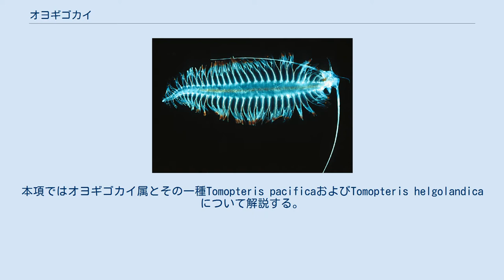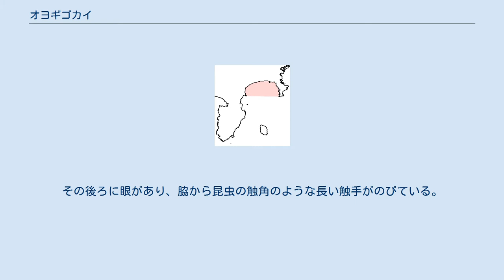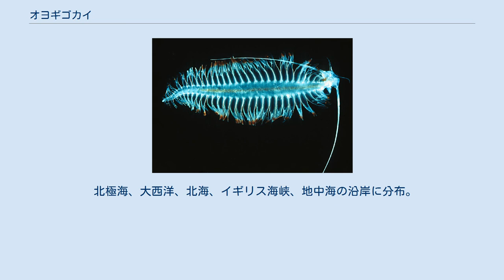オヨギゴカイ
オヨギゴカイ（泳沙蚕、属名:Tomopteris）は、環形動物門多毛綱オヨギゴカイ属に属する種の総称、またはオヨギゴカイ属に属する動物の一種(Tomopteris pacificaまたはTomopteris helgolandica)である。
本項ではオヨギゴカイ属とその一種Tomopteris pacificaおよびTomopteris helgolandicaについて解説する。
 深海の上部漸深層に生息している。
海底で生活するベントスではなく、浮遊しているプランクトンである。
 世界各地から発見されている。
ほかのどの環形動物と近縁かよくわかっていない。
 本種(Tomopteris pacifica)は日本近海に生息するオヨギゴカイ属の一種。
 顎を持たず、何を食べるのかは不明だが、マリンスノー（プランクトンなどの死骸）を食べるとの説がある。
 体長20cmで、節は約25個、肢は約22対あり、長い尾を持つ。
他のゴカイは体節から伸びた剛毛で進むのに対し、オヨギゴカイは剛毛が体内に収まり外に伸びていないので、長く突き出た疣足でオールのように使って泳ぐ。
疣足は細長く、先が2つに分かれていて、この疣足の中に丸く透き通った卵を収めている。
 顔の先の方には左右水平に突き出した角飾りのようなものがあり、この付け根には口前葉が融合した体節がある。
その後ろに眼があり、脇から昆虫の触角のような長い触手がのびている。
 日本では三陸沖や相模湾の水深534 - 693mに生息している。
 相模湾の範囲 本種(Tomopteris helgolandica)はヨーロッパに生息するオヨギゴカイ属の一種。
 全長20-40mm成体は暗褐色の縞があるが、標本の固定時に透明となる。
側足に剛毛はない。
 北極海、大西洋、北海、イギリス海峡、地中海の沿岸に分布。
 深さは遠洋(Pelagic)浅海(Neritic)にかけて生息。